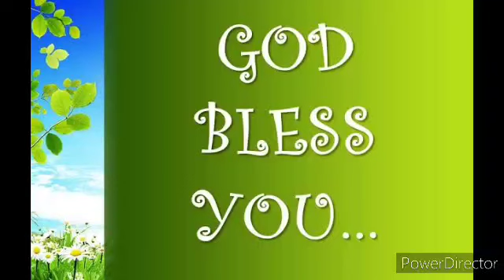கர்த்தர் விடுவிப்பார் || Tamil Christian message || Word of Grace to All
Short devotion with Prayer
Audio message
For every day Morning Prayer
Down Prayer